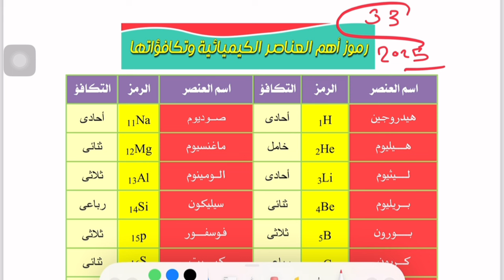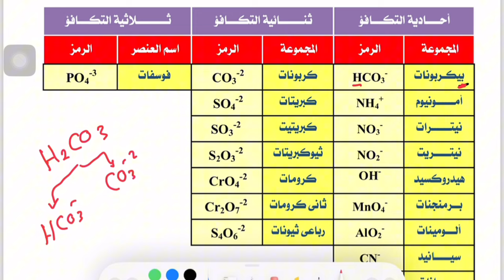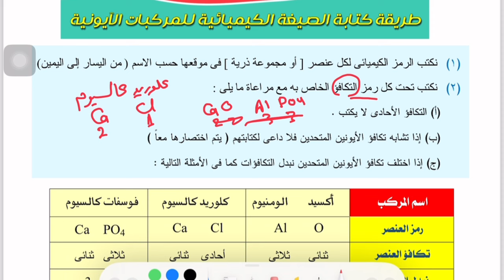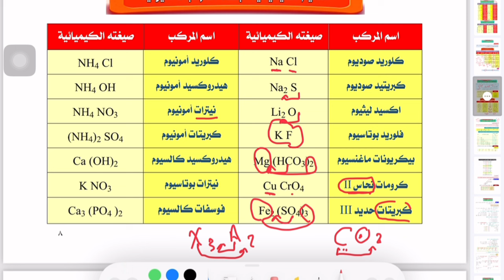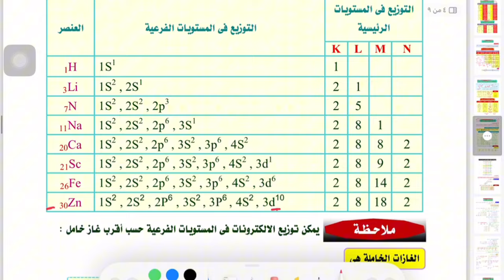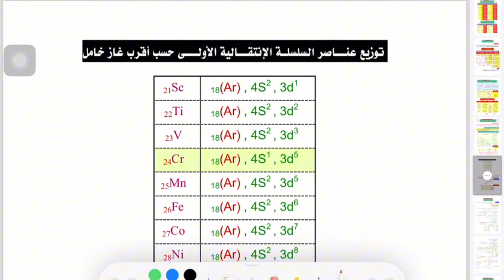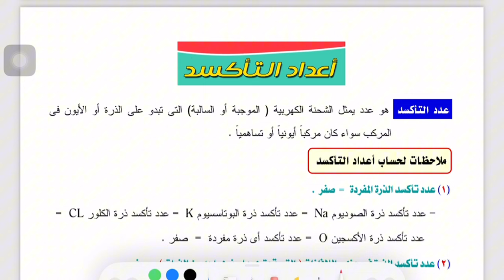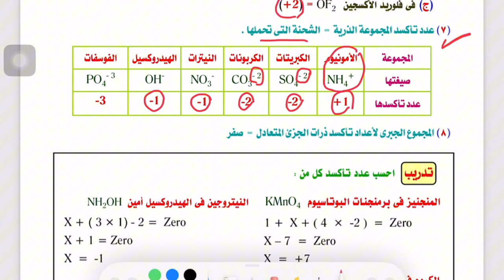تأسيس كيمياء للصف الثالث الثانوي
في هذا الفيديو، ستتعلم الأساسيات الضرورية لفهم مادة الكيمياء للصف الثالث الثانوي. يغطي الفيديو المفاهيم الأساسية والتفاعلات الكيميائية، ويوضح كيفية حل المسائل الكيميائية بشكل فعال. يناقش الفيديو أيضًا أهم الموضوعات التي يتم التركيز عليها في منهج الكيمياء للصف الثالث الثانوي، ويساعد الطلاب على الاستعداد للامتحانات النهائية.
 • كيمياء
 • الصف الثالث الثانوي
 • تفاعلات كيميائية
 • مسائل كيمياء
 • أساسيات الكيمياء
 • منهج الكيمياء
 • التحضير للامتحانات
 • تعليم كيمياء
 • دروس كيمياء
 • شرح كيمياء